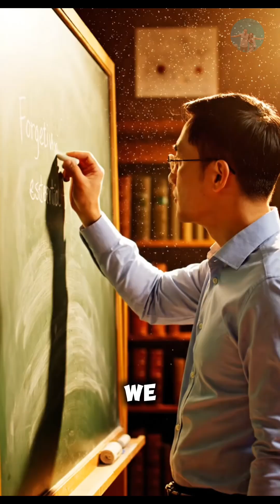The Man Who Couldn’t Forget Anything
Imagine remembering every day of your life — every smell, every sound, every moment — as if it just happened yesterday.

That’s the real story of Solomon Shereshevsky, a man who couldn’t forget anything.
His brain recorded everything he saw and heard, down to the smallest detail.
But what sounds like a gift… turned into a curse.

This is the true story of the man who couldn’t forget.